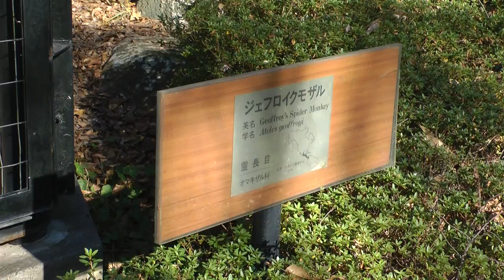ジェフロイクモザル Geoffroy’s Spider Monkey 千葉市動物公園2014年12月14日 00244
千葉市動物公園2014年12月14日
ジェフロイクモザルはメキシコ南部のほか、グアテマラからニカラグア、コスタリカなどの中央アメリカに分布している新世界ザルで、パナマやアンデス山脈より北東のコロンビア、エクアドルなどにも分布しているとされている。